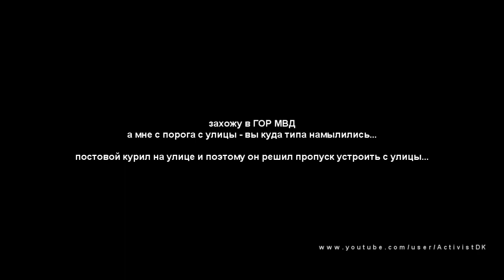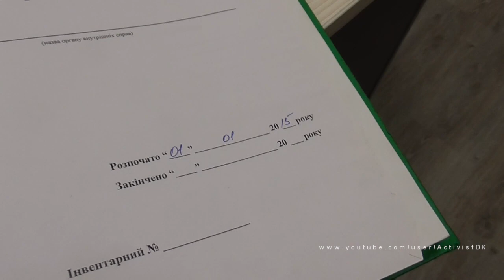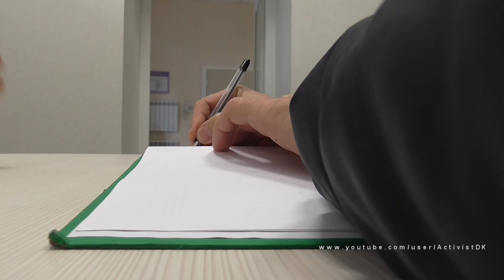Дежурный Гор МВД неадекватный. Или предоставьте книгу жалоб